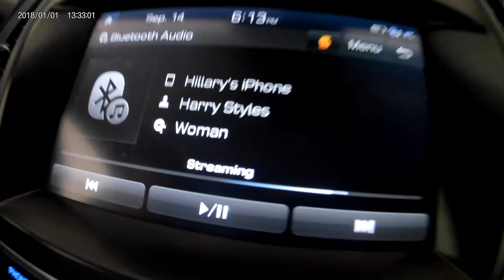Shopping Saturday Vlog!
I shop at Target, TJ Maxx, Lush & Sephora. My daughter roasts me in the car and I give my thoughts and opinions on random things.

Products mentioned:
Drunk Elephant Protini Polypeptide Cream:

Drunk Elephant Beste™ No. 9 Jelly Cleanser:

Marc Jacobs Beauty Youthquake: